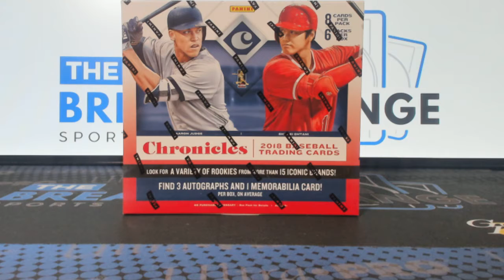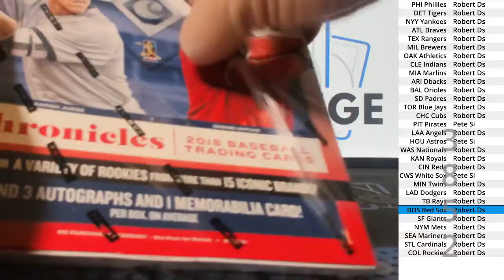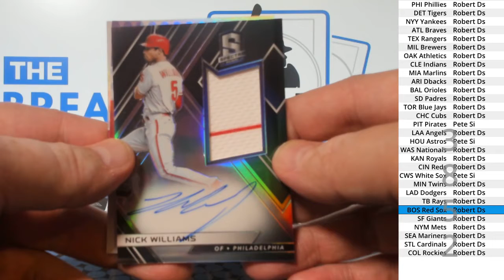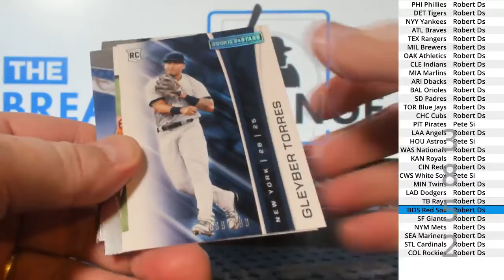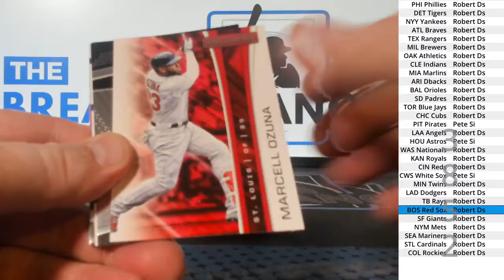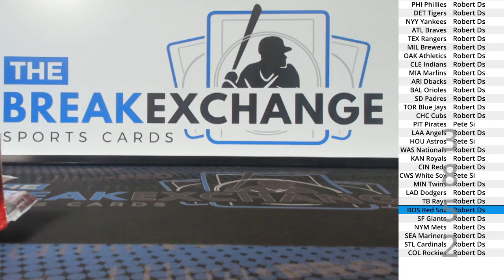(Break ID: 3852) 2018 Chronicles Baseball 1-box break!